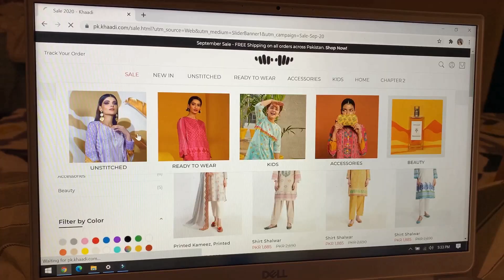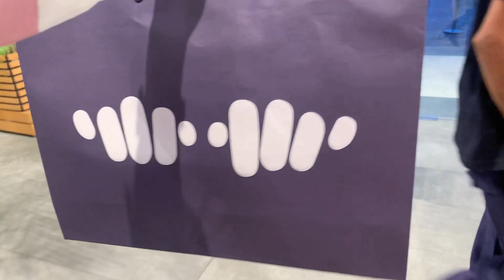Work/University Wear on a Budget ft. KHAADI | Khadeja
WAIT 🤚🏽 CHECK TOP COMMENT!!!

You guys must remember around two years ago I used to sneakily try to film and show you guys the latest trends 😂

Which outfit was your fav? ❤️❤️

See it, love it, get it. Head over to your nearest store or shop online at pk.khaadi.com before your favourites run out.

😍 BBAMNA
Currently loving their tanbon
USE code "K120" in ORDER NOTES for free beauty blender and other goodies

😍 SAVE money on all purchases from Sigma with code 'KD10'
My personal favorites are